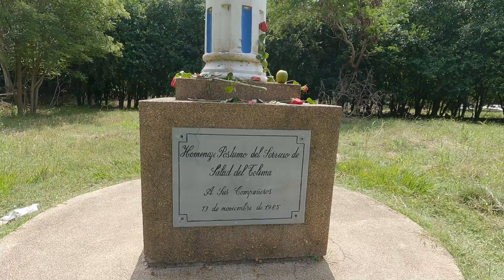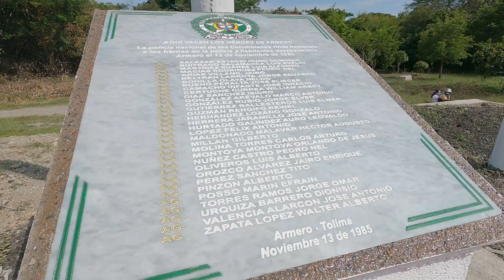Armero, Historias Mitos y Realidad, celebración aniversario , con familiares de las victimas.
⛪⛪Asistimos a un aniversario mas de la tragedia de Armero, ocurrida en 1985 un 13 de noviembre. Actos religiosos, ofrendas florales, homenajes y un sentimiento de nunca olvidar⛪.
 Es lo que se vive en estos encuentros anuales por parte de los armeritas que hace el esfuerzo de asistir.
Todas las autoridades municipales y de fuerza militar se hacen presentes.
Realización del video @TVdigital
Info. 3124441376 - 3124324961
Dirección Wilson Loaiza
Dirección de fotografía Zonia Cantor
SIGUENOS:
AGRADECIMIENTOS:
Corporación Memoria de Armero
Hotel Dinastía (Descanso y Armonia)